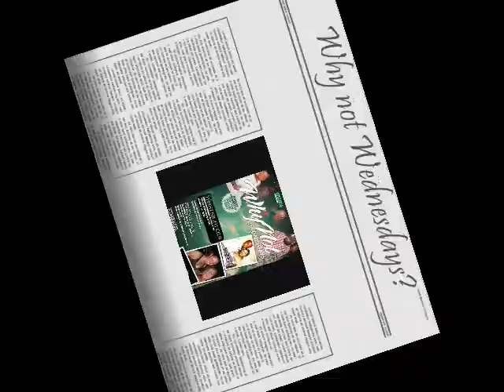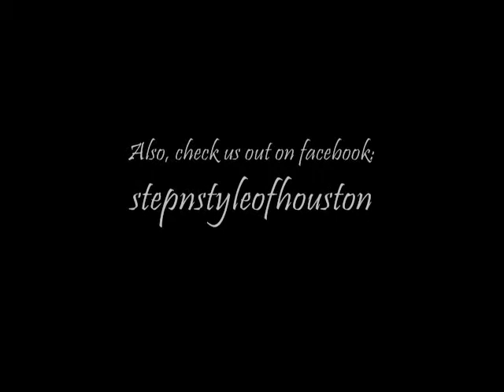"A Night for the Grown, Mature, and Sexy!"
Step N Style Productions Presents: Why Not Wednesdays' at Club Thirst